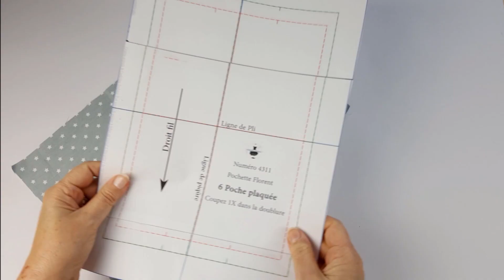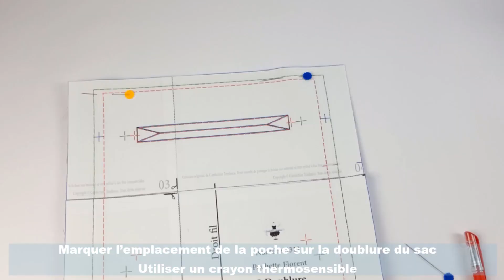Coudre une poche plaquée à l'intérieur d'un sac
Coudre une poche plaquée sur la doublure intérieure est indispensable dans toutes vos confections de sac pour organiser le rangement.

Voici un petit tutoriel pour coudre une poche double.

 Pour en savoir plus sur les techniques utilisées dans cette vidéo :
 En savoir plus sur le matériel utilisé :
- Le tapis de repassage - Le mini-fer
- Les épingles fleurs - Les marqueurs thermosensibles

Le site de Confectiontendance.com est un site de tutoriels de couture. Il vous propose également des ouvrages et des patrons pour mettre en œuvre votre talent.